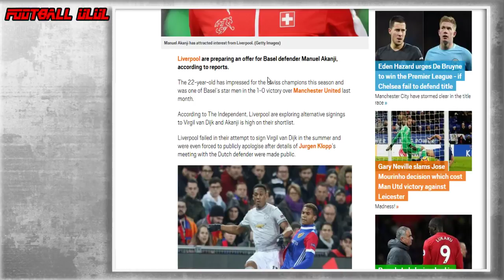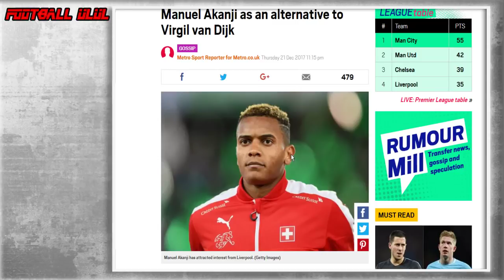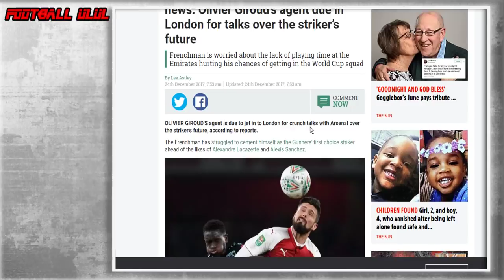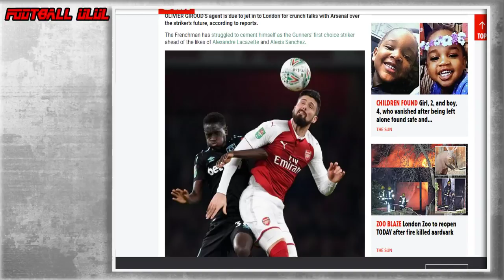มานูเอล อคานจี แผนสำรองหงส์ / โอลิวิเย่ร์ ชิรูด์ เตรียมย้ายหนีปืน !